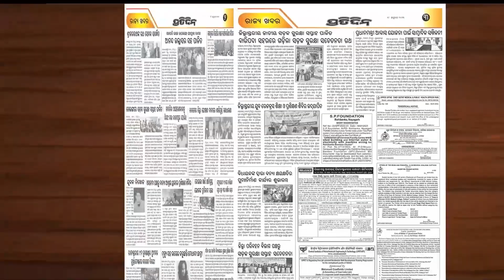ସ୍ତ୍ରୀ ମାନେ କରନ୍ତୁ ଏହି ୧୦ କାମ, ସ୍ବାମୀ କେବେବି କରିବେନି ପରକୀୟା ପ୍ରୀତି।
ସ୍ତ୍ରୀ ମାନେ କରନ୍ତୁ ଏହି ୧୦ କାମ, ସ୍ବାମୀ କେବେବି କରିବେନି ପରକୀୟା ପ୍ରୀତି।PratidinTv